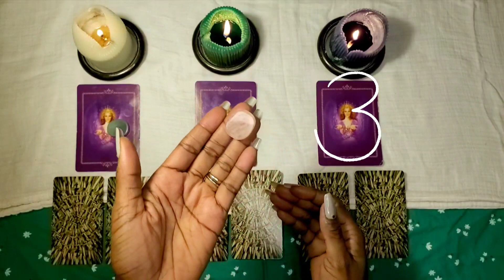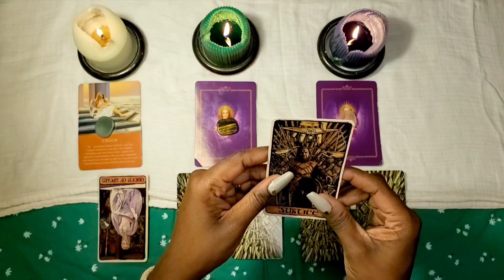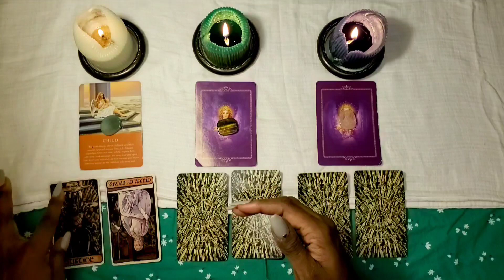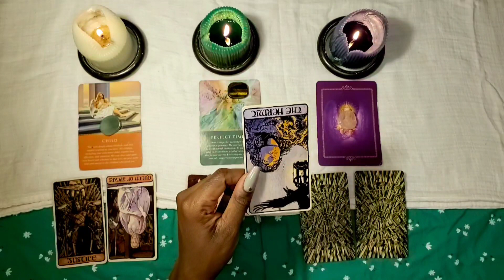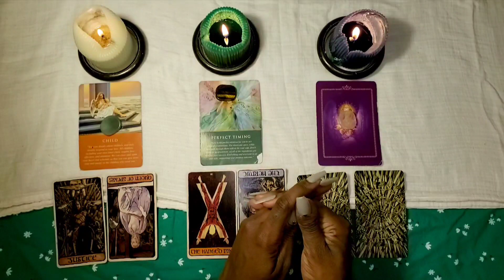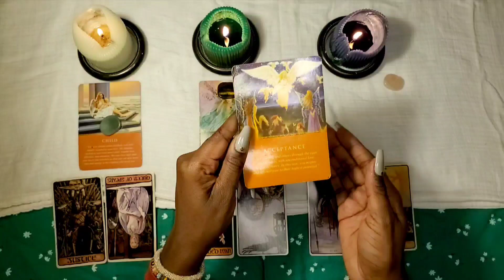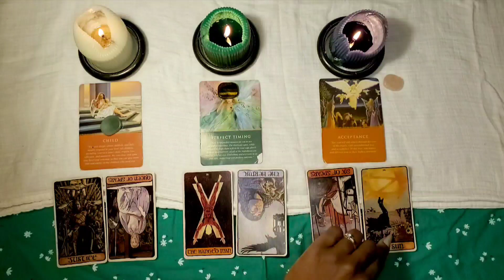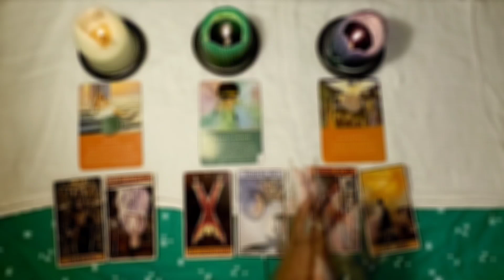🔮Daily Tarot Pick-a-Card with Tea Jay February 7th 2022|| Perfect Timing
Daily Tarot and Angel Oracle Reading.

Hey Hey!
Before conducting this reading, I connected with Our Ancestors and Spirit and asked what messages needed to be shared today to help someone out.
I hope this reading helps you in your day.
One or more of the readings could pertain to you... watch and find out!

Time Stamps
#1 Green Aventurine - 01:13
#2 Tiger's Eye - 04:55
#3 Rose Quartz- 08:48